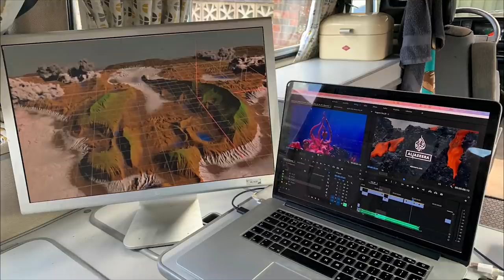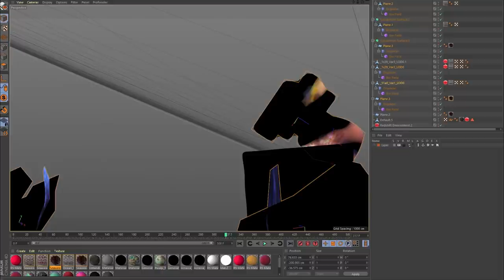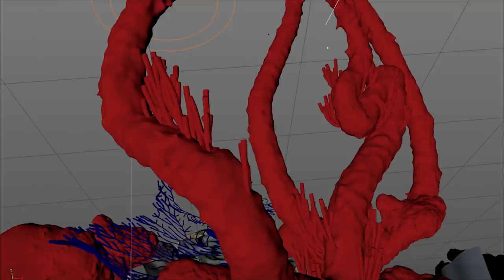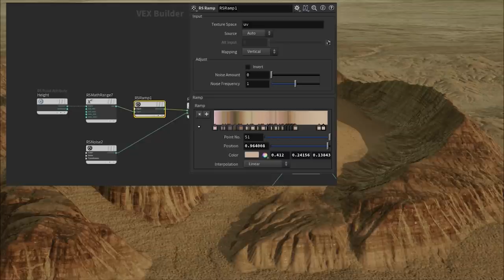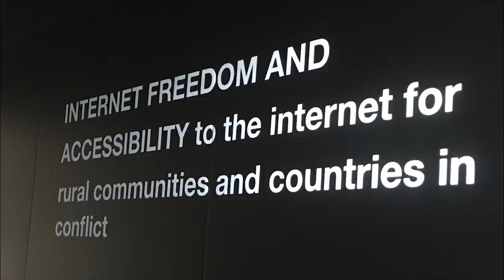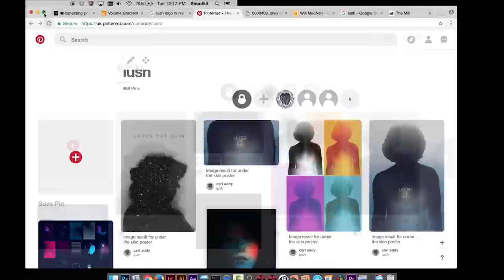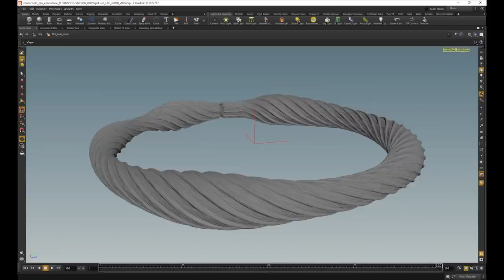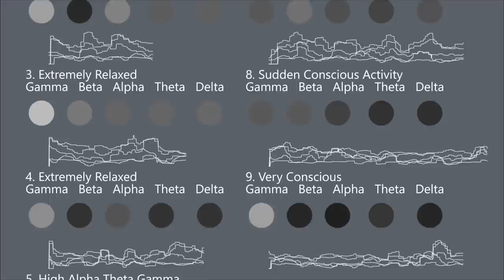Will MacNeil @ The 3D and Motion Design Show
Building a Career Around Cinema 4D

Will MacNeil is a filmmaker and digital artist who’s been using Cinema 4D for over 15 years. He currently works as a Design Director at The Mill in London. Will designs, directs, and leads a broad range of projects from good old-fashioned TV commercials to online, games, interactive and experiential. Last year he even designed a pair of shoes. Will jumps between leading teams of artists and doing things as a lone gun. He also talks (at conferences) a lot. Recent ones include the mainstage at OFFF Barcelona, Us By Night, OFFF in Kyiv, and events in Russia and Japan. Will experiments with digital tools whenever he can. One of his recent personal projects, called Stroke-it, is an oil painting tool that works inside Houdini.

For Software, Will uses Houdini, Cinema 4D, Redshift, Arnold, and zBrush.